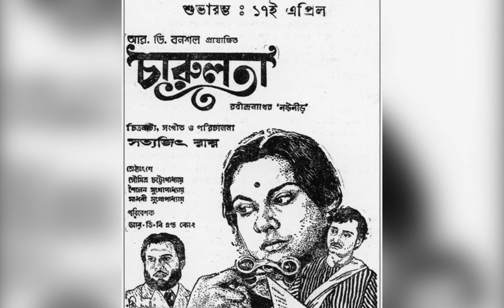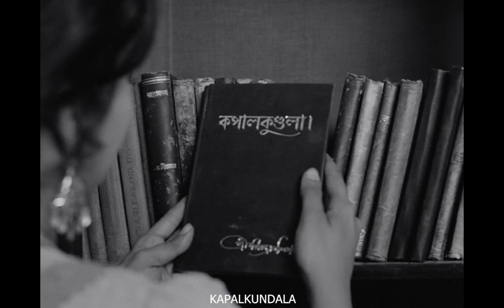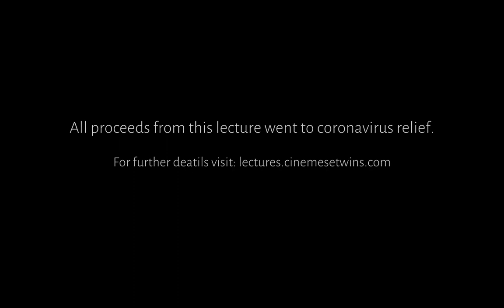Discussing the Opening Scene of "Charulata" (1964)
This video is an excerpt from an online session by Satyanshu Singh and DOP Siddharth Diwan on Cinematography and a director's relationship with his cinematographer. All the money earned through this online session went to Coronavirus Relief.